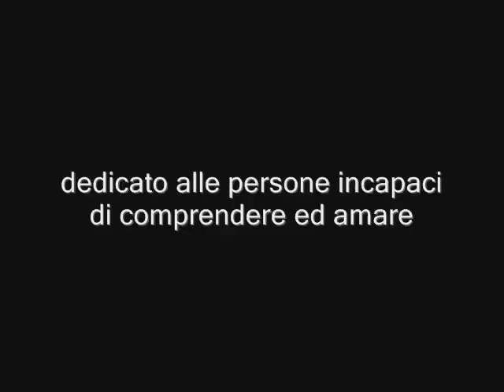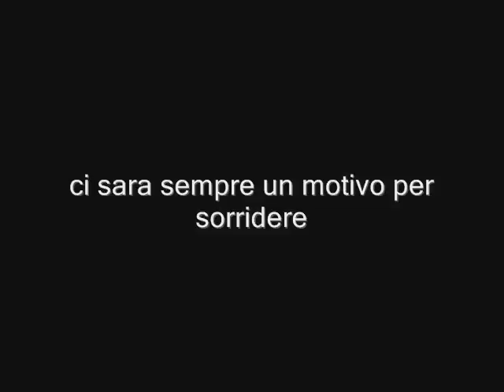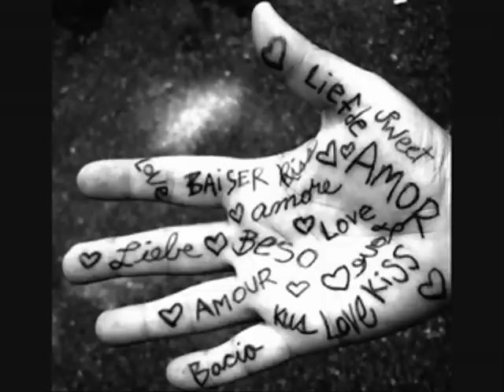adolescente gay video sostegno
adolescente gay tgi SOSTEGNO SOFFERENZA AIUTO NORMALITA